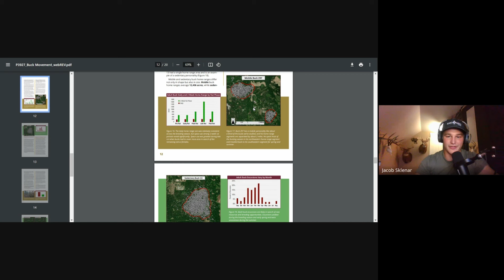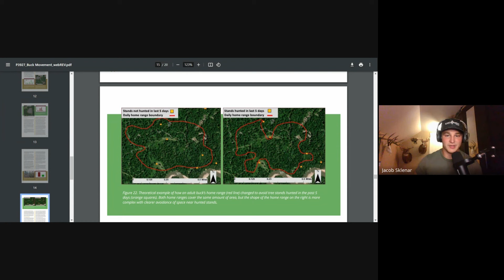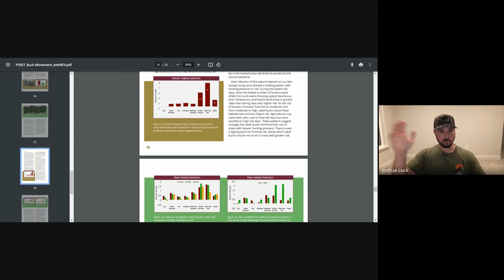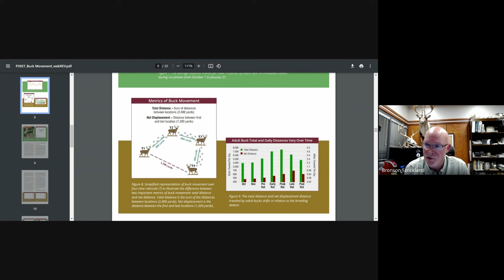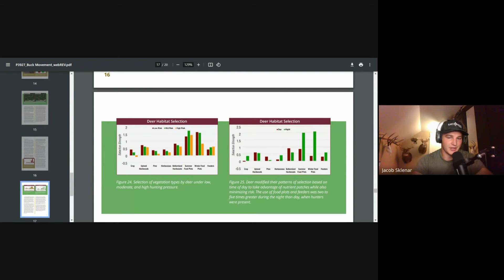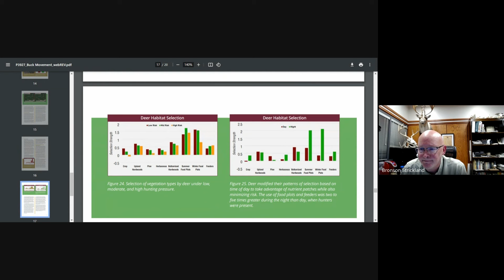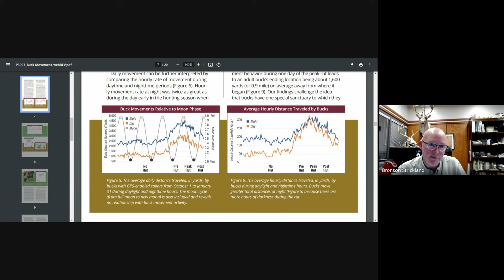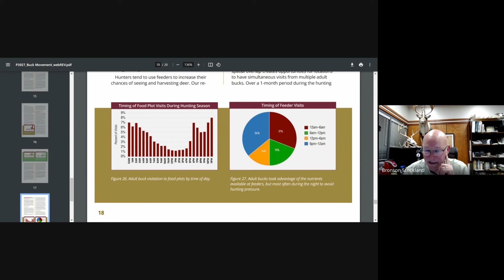BUCK BEHAVIOR According to The Research with Dr. Bronson Strickland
On Episode 205 of The Mobile Hunter Podcast we continue the Whitetail Apprentice Series with Dr. Bronson Strickland! Dr. Strickland has been involved heavily with deer research the past 18 years and brings a wealth of knowledge when it comes to all things deer behavior. Knowing and understanding the tendencies of a whitetail buck, especially mature bucks, can really put things into perspective and create efficiency when out in the woods. Join us as we cover multiple topics and questions including buck bedding tendencies, buck daylight movement progression throughout the hunting season, how bucks adapt to pressure, and much more!